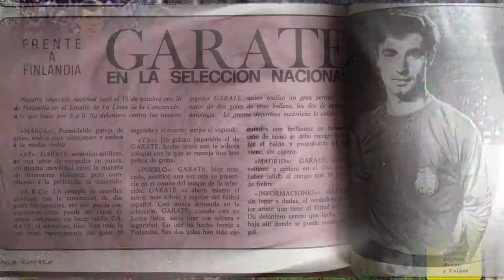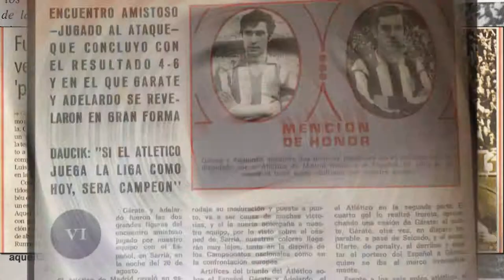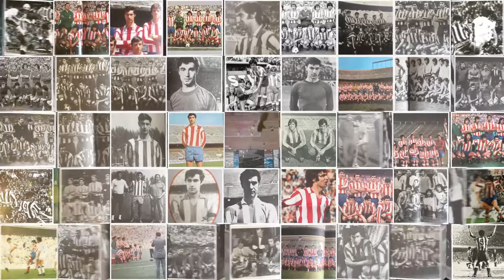Vídeo homenaje a José Eulogio GÁRATE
Video producido por PowerAV para Khalifa Capital y la Unión Internacional de peñas del Atlético de Madrid.
Se proyecto en el homenaje a Gárate organizado por la UNIONATM en el restaurante Portonovo el viernes 05 de abril de 2019